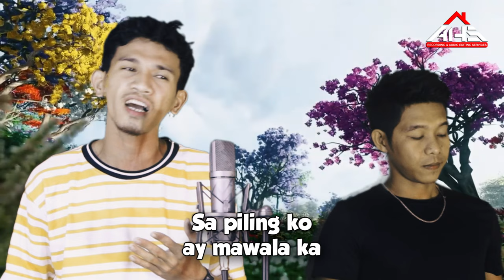𝗧𝗔𝗡𝗧𝗢 𝗔 𝗠𝗔𝗦𝗔𝗞𝗜𝗧 (𝙼𝚞𝚜𝚒𝚌 𝚅𝚒𝚍𝚎𝚘) 𝘣𝘺 𝗕𝗿𝗮𝘆𝗮𝗻 𝘰𝘧 𝚂𝚌𝚘𝚛𝚙𝚒𝚘𝚗𝚜 𝙱𝚊𝚗𝚍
New Kanta Moro Song!

"𝗧𝗔𝗡𝗧𝗢 𝗔 𝗠𝗔𝗦𝗔𝗞𝗜𝗧"
(𝙼𝚞𝚜𝚒𝚌 𝚅𝚒𝚍𝚎𝚘)
𝘣𝘺 𝗕𝗿𝗮𝘆𝗮𝗻 𝘰𝘧 𝚂𝚌𝚘𝚛𝚙𝚒𝚘𝚗𝚜 𝙱𝚊𝚗𝚍
Scorpions Band's Debut Album